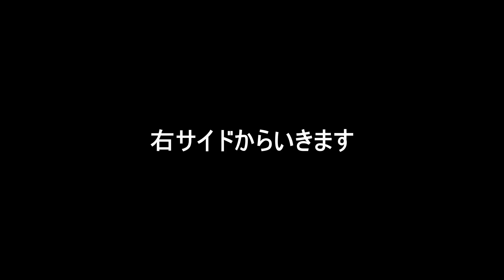【サンガアカデミーは宝物（後編）】サンガアカデミー最高傑作3銃士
僕もお世話になったサンガアカデミーは宝物です。
そんなアカデミー出身選手でベスト11作ったらそこそこ強いと思いチーム作ってみました！
J1でもやれるかな？
今回が後編になるので前編も見ていってやー！

『自己紹介』
・大阪府寝屋川市出身の24歳
・元Jリーガー&オーストリアリーガー
＊京都サンガF.C.→ガイナーレ 鳥取→京都サンガ F.C.→テゲバジャーロ宮崎→SVhorn
・now介護フットボーラー(VONDS市原)

『夢』
・もう一度Jの舞台に立つ
・人気ゲーム実況者になる
・幸せになる